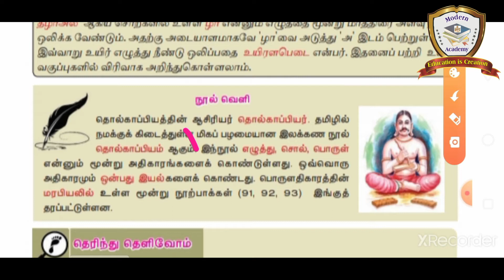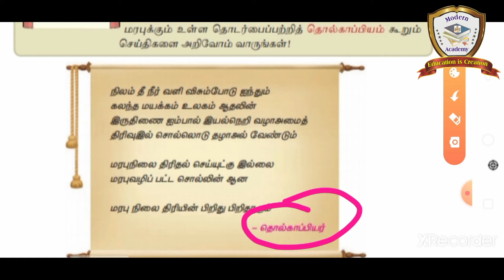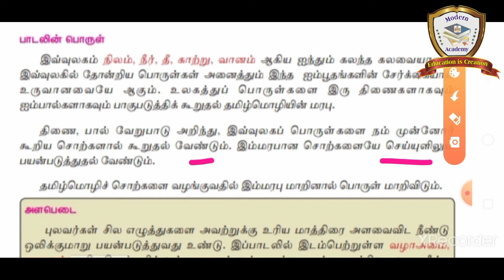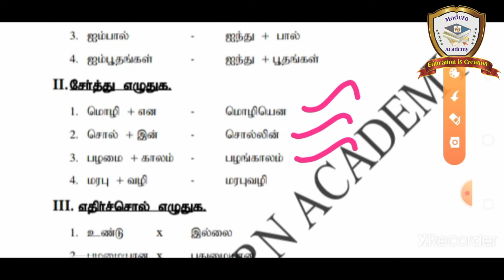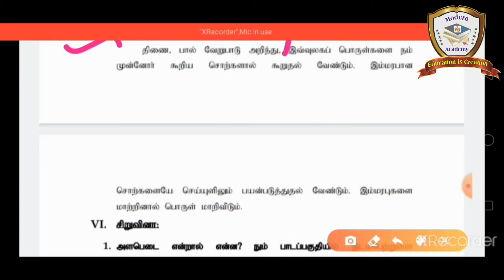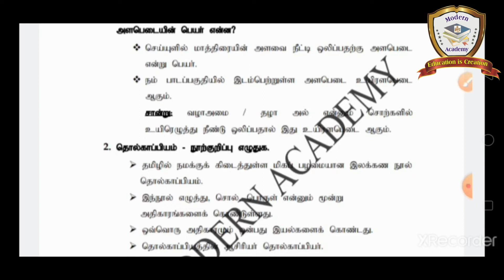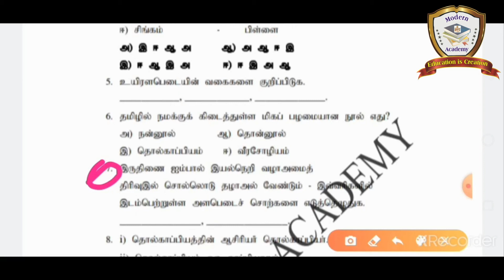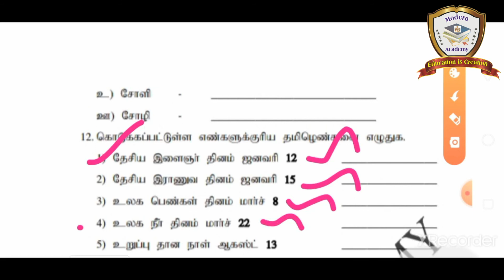08TV02P02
08TV02P02
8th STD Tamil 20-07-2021